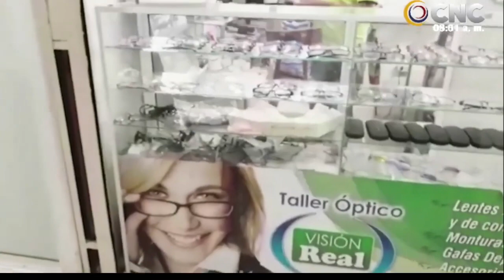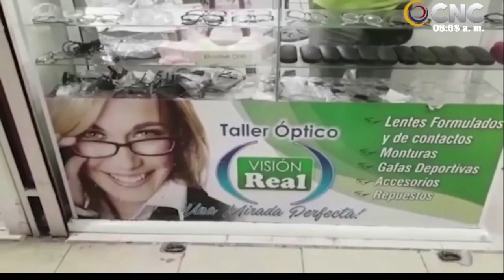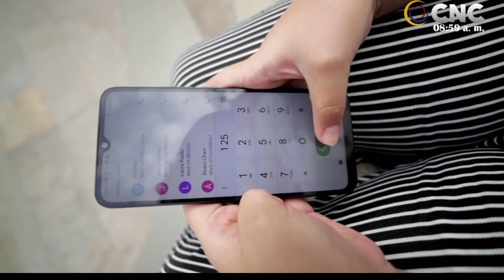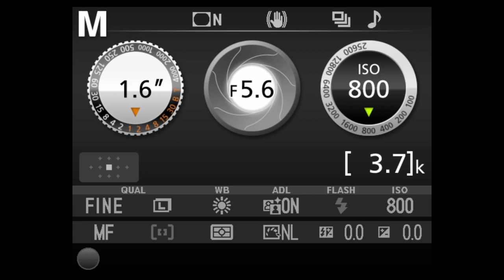SHOW DEL DEPORTE ALEJANDRO PANTOJA DURÁN SECRETARIO DEPORTES CESAR